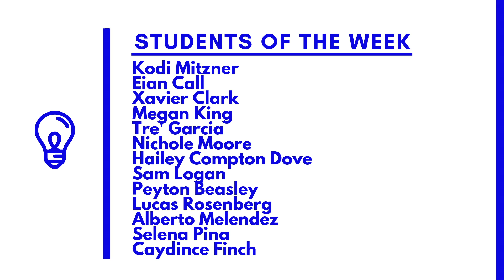NHS News 4.26.19